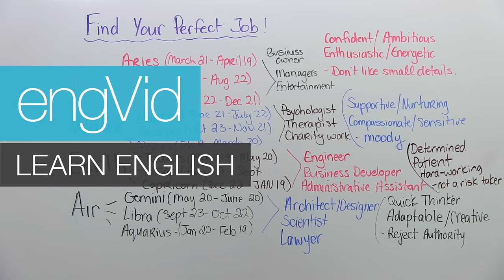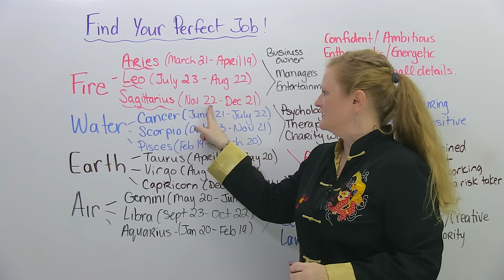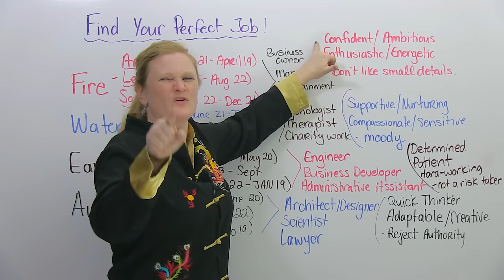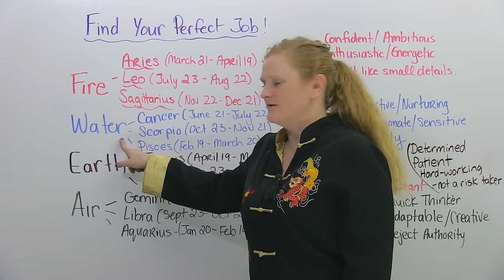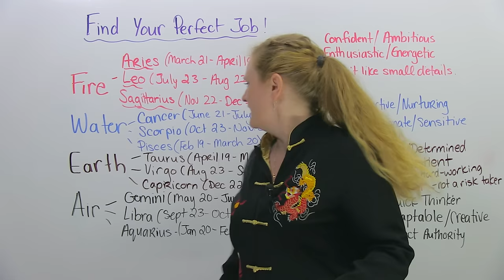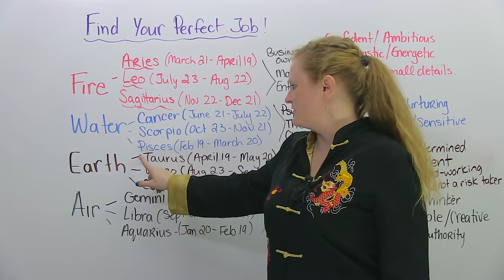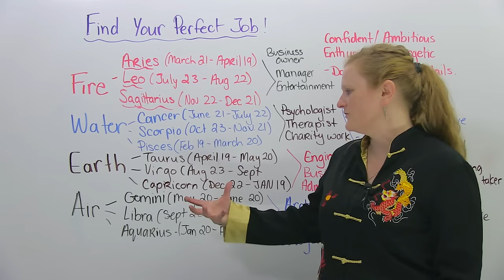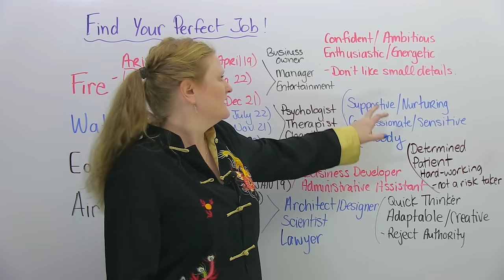Improve your English vocabulary with astrology! Personalities and Professions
In this lesson, we'll use ASTROLOGY to learn English! You'll learn vocabulary to talk about people, personalities, and professions. Are you outgoing? Detail-oriented? Ambitious? Sensitive? Based on astrology, you'll learn what types of jobs are best suited to you. This fun lesson will help you learn lots of adjectives that will make your English conversations richer. So check it out!

TRANSCRIPT

Are you looking for a job? Do you not know what job you should do? Many people, all people in the world struggle with this problem. Maybe you are going to start university and you have no idea what you want or need to study. Maybe you have lost your job and you need to get a new job. Maybe you hate your job, and you want to quit your job and get a new job. So one way that people do this is the magic of astrology. Now, before you run away and click off and go: "Uh, Ronnie, I don't like astrology. I think it's bollocks", which means it's not true - let me back up. This is not a horoscope. I'm not telling you what you're going to do today, that you're going to have a good day and you're going to meet someone special. Horoscopes and astrology are completely different. Horoscopes are made up words in a newspaper, and astrology is based on the stars in the sky. And it's a science, believe it or not. I don't care. But what I want to do is help you find the perfect job for you.

So, first, I need you to do something. I want you to look at the board and I want you to please find your birthday. All right. Now that you have found your birthday, there's one important thing that I need you to know. If your birthday, for example, is December 21st or if your birthday is one of these exact dates, this means that you are on the cusp of the sign. The cusp of the sign means that you're going to have both of these energies together. Have I lost you? So, people that are born on the cusp don't have the strongest of forces from each sign, but you're still going to have some kind of influence in your personality.

So when we fought... When we talk about astrology, we break the signs down into four basic elements: Fire, water, earth, and air. Once you've found your birthday, you're going to know what your element is. If you are a fire sign, so if you are Aries, Leo, or Sagittarius, you've got something really special that the other signs don't, and that is action, power. You are dynamic, you're amazing. You're like: "Woo! Let's go!" all the time. So, you would be a very good business owner. You would be a very, very good manager. Or you like to be in the spotlight, especially if you're a Leo, and you would be good in the entertainment industry. You are confident and ambitious. This means that you do it, no one is going to stop you. You are enthusiastic and you are energetic. This means you have power and energy when some people are sleeping, like me. You do have a problem, though. You don't like small details, so this is why if you're a business owner, or a manager, or in entertainment, you can use your confident energy and you can do a very, very good job. You're very, very good managers because you're good at telling other people what to do. But that's not a bad thing because people will look to you for leadership. So, fire signs you are natural born leaders. It's just how it works. You're lucky. But, yeah, you do have some problems. We're not all perfect. I'm not going to tell you about the bad things. We're going to focus on the good things. So, if you're thinking of starting your own business - do it. You are natural leaders, you can do it because your brain says: "I'm going to do it." Cool.

The next one we have is a water sign. Now, water signs are very, very, very emotional. Is that a good thing or a bad thing? We don't know yet. But you have a special talent of being able to feel other people's emotions or other people's energies. This can be really, really beneficial if you are thinking of being a psychologist, so you're helping people figure out what's happening inside their brain; a therapist if you're helping someone who's in... Having problems in their life. And also any kind of a charity work. A "charity" means an organization that relies on people's donations or money to operate. So, Greenpeace, or UNICEF, that's a charity organization. So you would do well with charity work because water signs are very supportive, which means they like to help people. They're very nurturing. Think about your mom. She cuddles you and takes care of you. Very compassionate, you have a lot of passion because you want to help people. And you're sensitive. Uh-oh. Do you think sensitive is a negative word? Sometimes it can be. If you are sensitive it means you can feel what other people are feeling. But if you're too sensitive, that's a bad thing and you become too emotional.